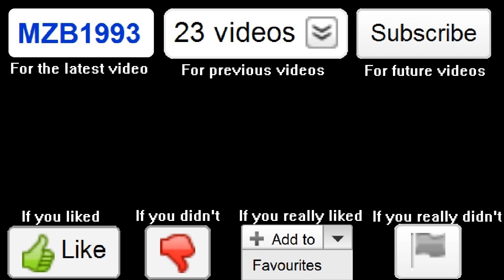An Introduction To MZB1993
I should have made this video a LONG time ago!